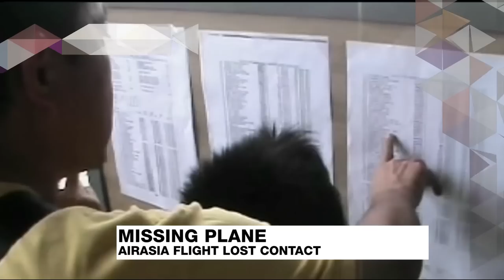News Highlights Dec 27- Jan 1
A look back at News Highlights of the past week on Al Jazeera English.